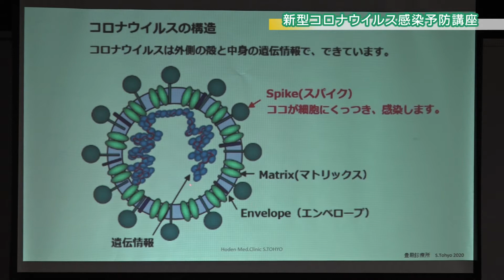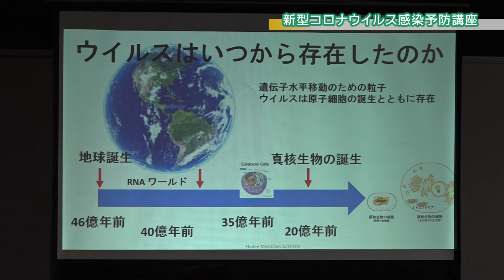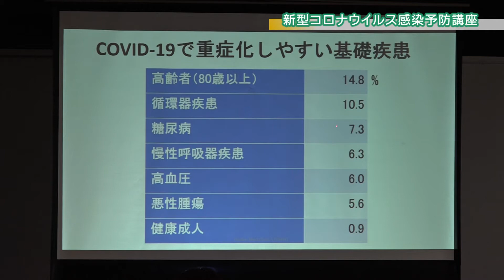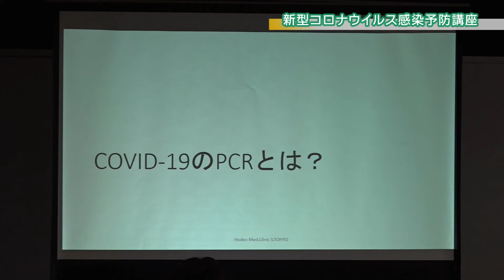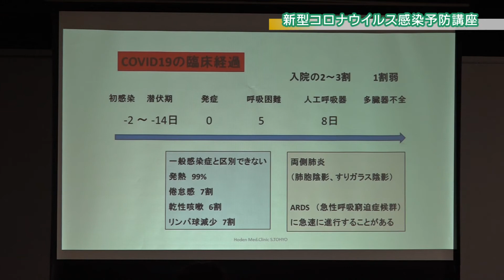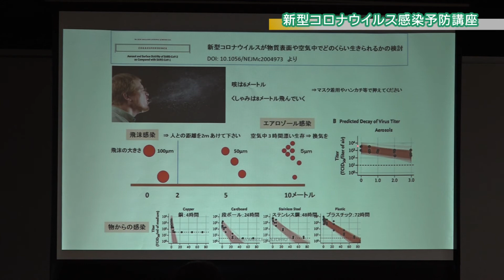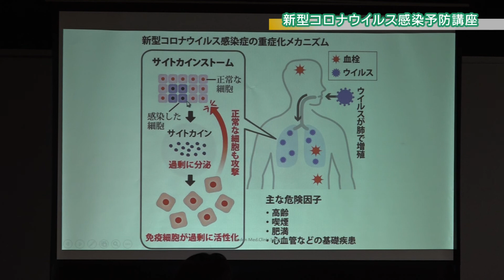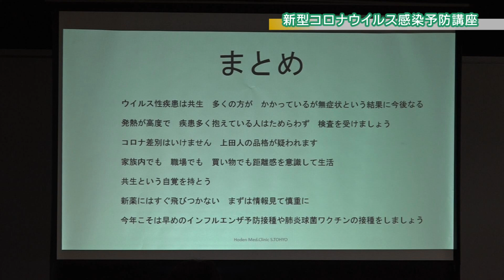新型コロナウイルス感染予防講座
長野県厚生連 鹿教湯病院付属 豊殿診療所の戸兵周一所長を講師に迎え、中央公民館で7月12日(日)に開催した「新型コロナウイルス感染予防講座」の様子をお伝えします。